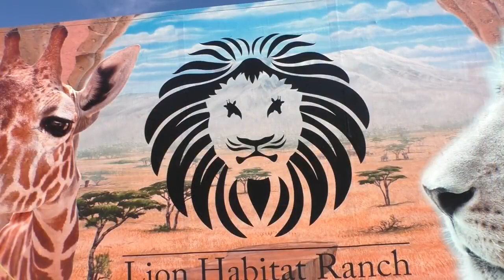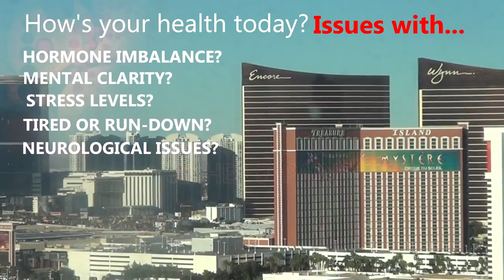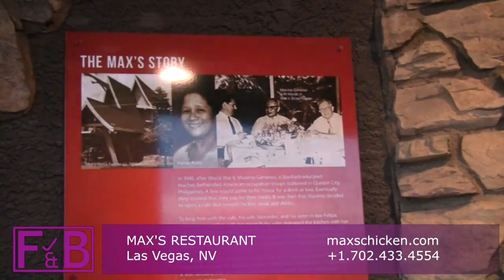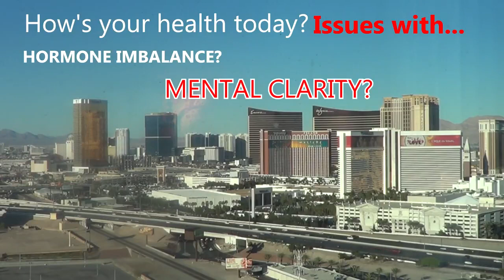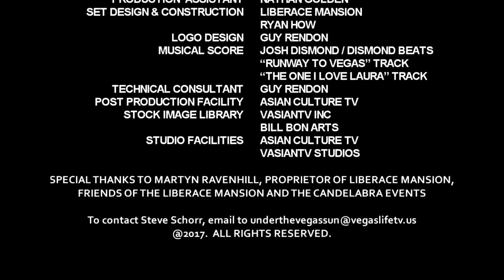Under the Vegas Sun - Barbara Lee Woolen